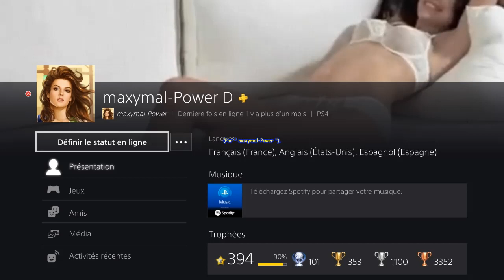Dead by Daylight (PS4 - Version 2.86) - TRIO - " Rebecca " rencontre un Gentil Tueur.😀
Dead by Daylight (PS4 - Version 2.86) - TRIO - " Rebecca Chambers " rencontre un Gentil Tueur " Le Spectre (Clover) ".😀
* Avec " johhar3 (Feng Min) ", " iDARK-Mliodas (Félix Richter) ", " maxymal-Power (Rebecca Chambers) ", " EachCheese5517 (Nea Karlsson) " ... et " Clover (Le Spectre) ".